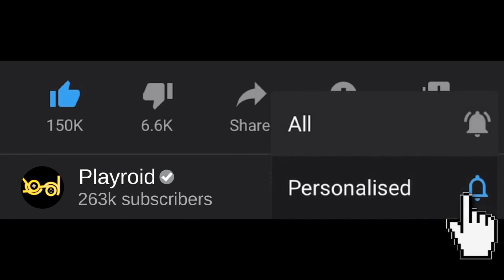Draw Joust - Gameplay Walkthrough All Levels 1-25 IOS,Android Gameplay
This Video includes levels 1-25 next levels will be included in parts soon..

Draw your own cart and defeat other players!

- Axes, spears, cannons, swords, all sorts of weapons attachable to your cart

- Hundreds of cart types

- Multiple Arenas

- Endless enemies

Music

Song - Fearless Pt. II
Artist  - TULE

Song-Cartoon

●▬▬▬▬▬๑۩۩๑▬▬▬▬▬▬●